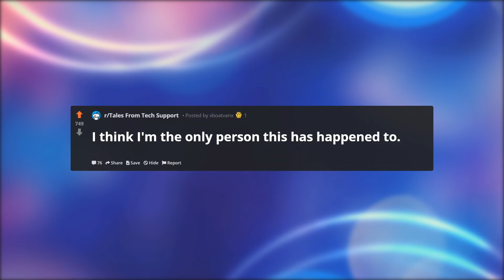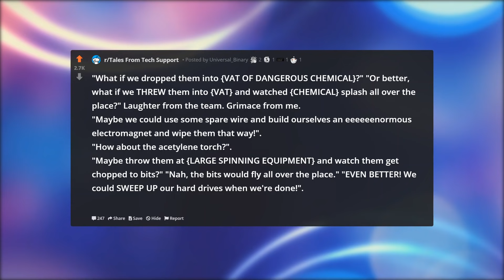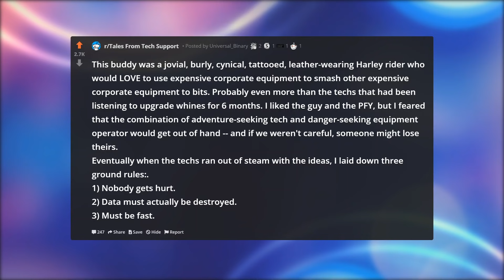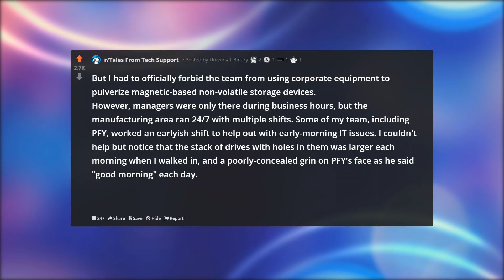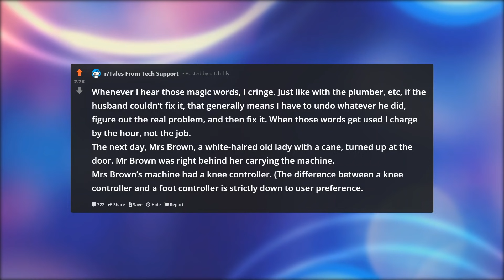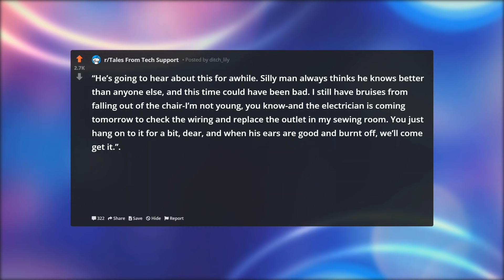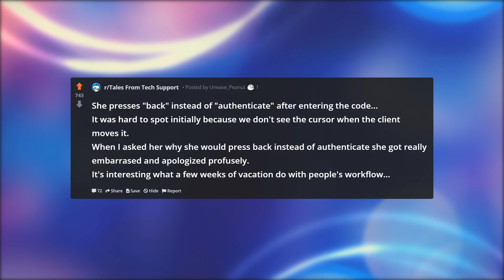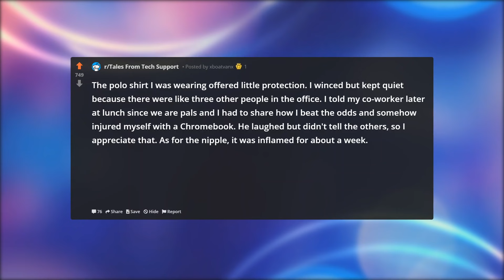CAUTION: EXPLODING HARD DRIVES | Tales From Tech Support